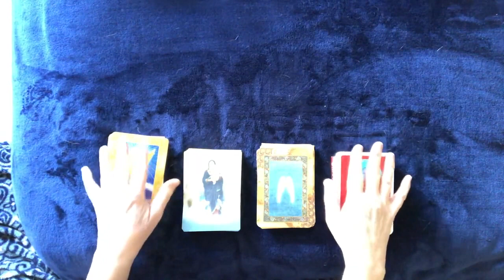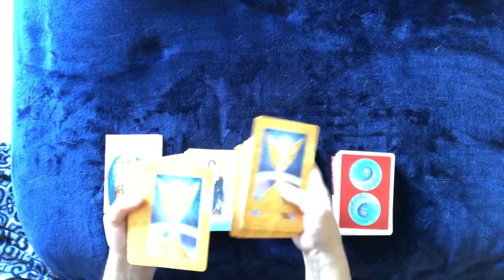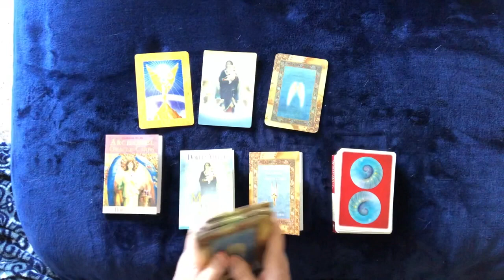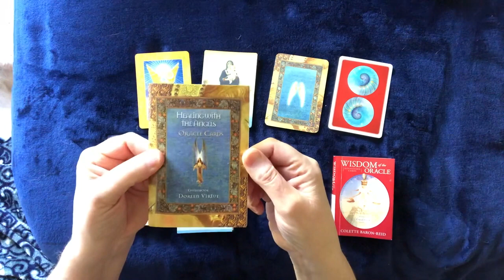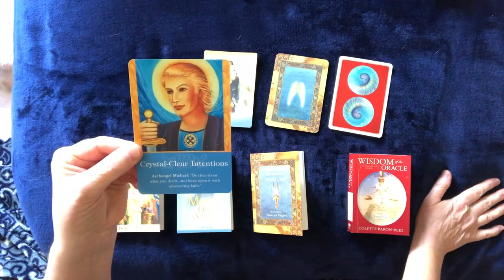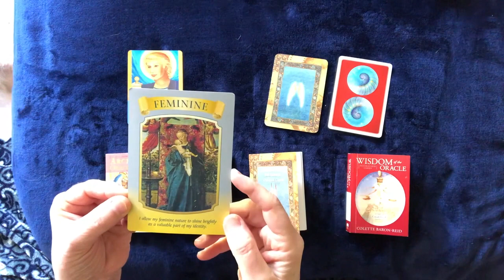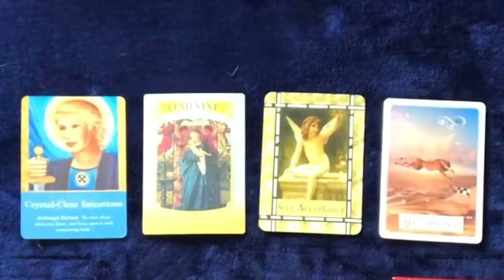Day 9 Magical Portal Reading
Let's draw cards! See what the angels, archangels, Mother Mary, and the Oracles have to tell us about this magic portal. If you want the written messages and a little insight from Phoebe, just email and I will email them to you.

Here are links to purchase the cards if you are interested:
Mary Queen of Angels
Healing w/ the Angels
Wisdom of the Oracle app

12th and Dec. 21st (the Winter Solstice). This is an auspicious time where we can tune in to our purpose and move forward on our path. So I am sharing my personal spiritual practices with you to assist you with going inward and following your Divine Guidance. Whether or not you have a spiritual practice, these videos will help you. You will feel connected to another being walking along with you. You will find confirmation that you are doing the “right and perfect” thing for where you are right now. You may find inspiration to try something new. Or you may find inspiration during some of these practices.

I would love to connect with you further and hear how you are doing during this magical time. Will you play with me? Let’s call in our fairies and angels and guides and have some fun in the magic of this opening. And let’s witness each other by sharing and giving support to others so we feel connected and loved deeply.

Thanks for joining me in the Magical Portal. May you have magic happening in your life now and in the future. And may your experience uplift all those who read about your journey.

To receive an email each day, please click here.
To be notified on FB, click here or go and click “like” and be sure to like and comment on each video to continue receiving notifications (this shows Facebook that you are interested)
To order a Sound Washing®, click here or go